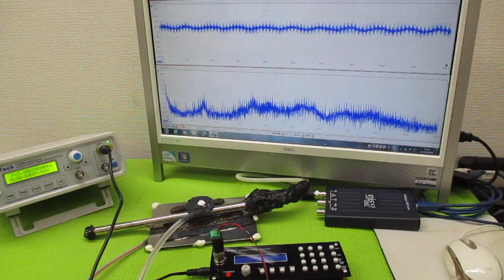オリジナル製品：超音波発振プローブを利用した超音波制御技術